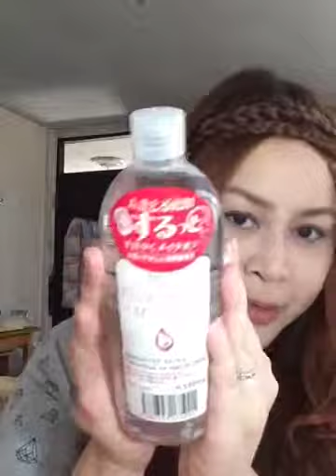Purevivi เช็ดเครื่องสำอางได้หมดจด